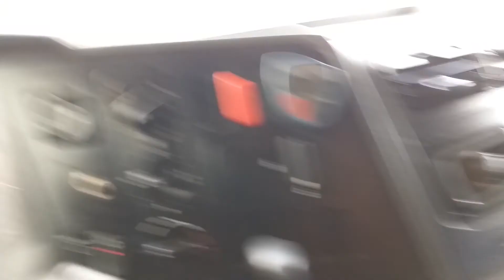Passando pela a estação de Crateús ceara Brasil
Brasil acima de todos e DEUS acima de tudo